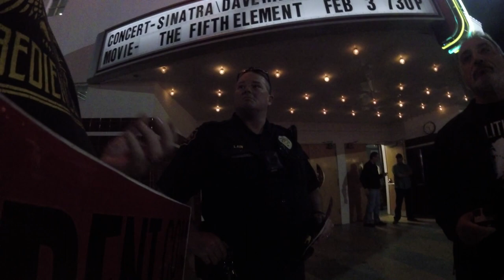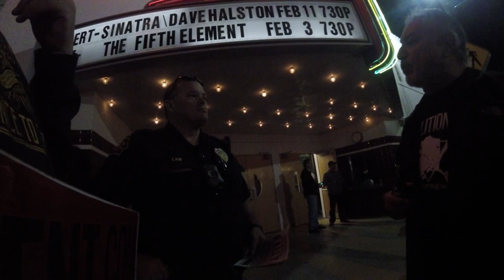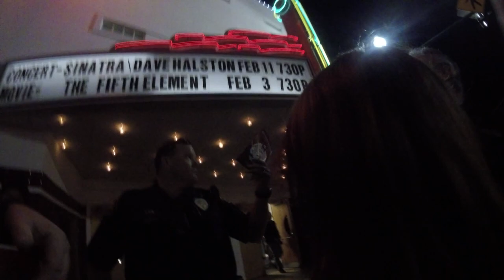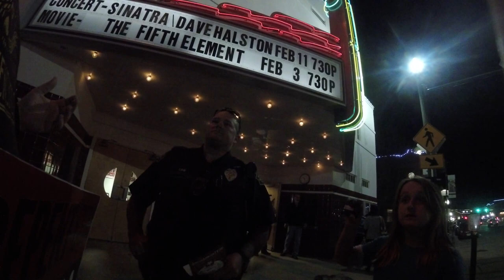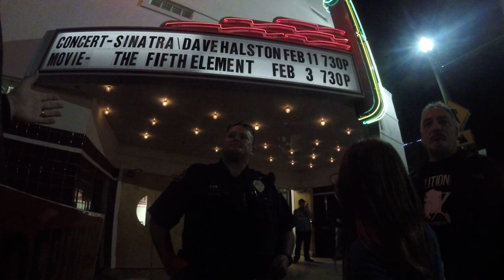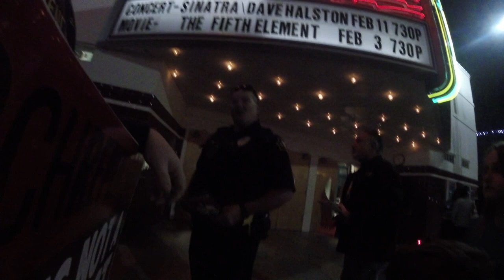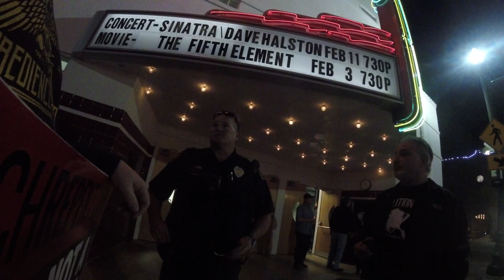Todd Talking to Police Unpopular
Ok so tonight went well, Myself, wife and Matt and my 6 kids went
to see the movie premier UnPopular. We ordered the tickets online using my full name and got the tickets. When we got there we saw a long line so my family got in line and Matt started to hand out the HB948 hand bills for support of the bill to outlaw abortion in Texas. Everyone took one and Matt and people talked while waiting in line. Everything was fine and super mellow. Then we got to the front of the line and me and my wife and 6 kids and there was two guys at the door, one said sorry this is a privet party, I said "I have tickets, for me and my family" he looked at the tickets and said sorry. I asked why I cant come in if I have tickets and he looked to the other guy taking tickets so i looked over at him also and he said "Todd your tickets are canceled you cant come in" I said "ok" and calmly with out complaining and left. We were just going to watch the movie, Paul Washer is my favorite Pastor. So we went back to my car and talked for a min and explained what was going on to the kids and we decided as a family to drop card all the cars on main street and Matt and I went back to the line, i held a sign the one that says this is not a protest and Matt kept handing out fliers. No body complained to us, nobody asked us to leave the sidewalk. Everybody got a HB948 flier and once everyone was inside we left. It was a rather uneventful evening really. There was no yelling or shouting no issues whatsoever. Honestly I just wanted to see Paul Washer. Did I think Emilio would kick us out if he saw us? yes but that is on him. I really love Paul Washer and wanted to see the movie. I did nothing in secret Emilio could of just emailed me and said you cant come and i am canceling your tickets but he didn't. No big deal really. I am not upset at him. We got to hand out a lot of bills and drop a lot of Drop Cards. Stuff we do all the time.